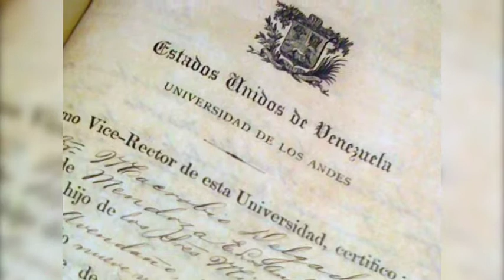Invitación actos centrales 237 Aniversario ULA